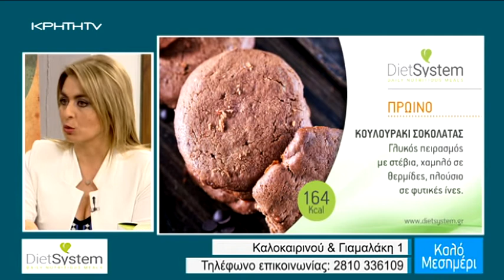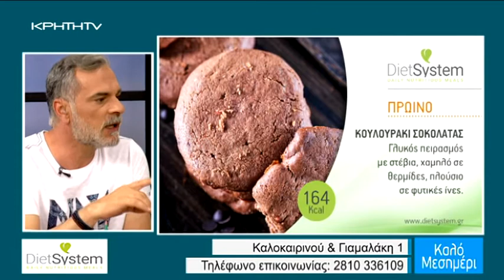DietSystem Εκπομπή ΚΑΛΟ ΜΕΣΗΜΕΡΙ #16 17/05/2017